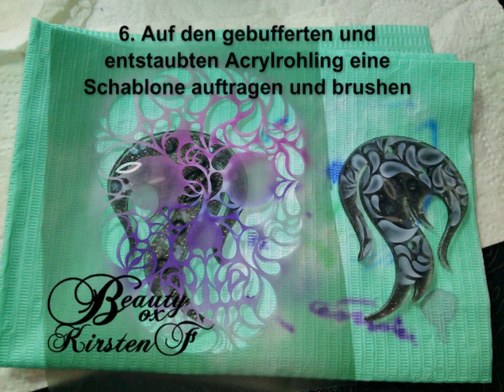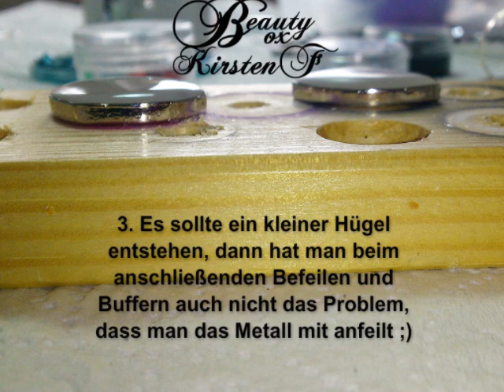Herstellung DIY Schmuckelemente